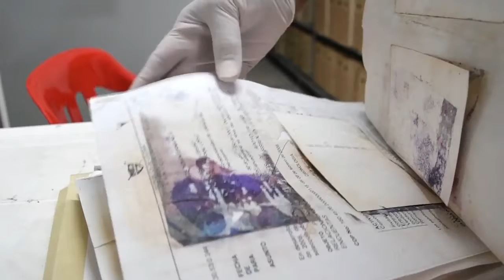¡Reconstruimos nuestra historia!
Preservar la seguridad de un territorio es también brindar las garantías para conservar la documentación vigente e histórica de nuestra ciudad.
Así también, le brindamos mejores y seguros  espacios a quienes con su talento humano nos ayudan a hacer de esta ciudad un lugar con memoria.